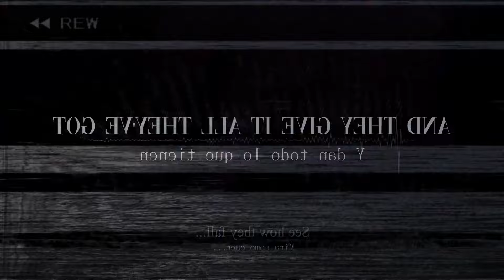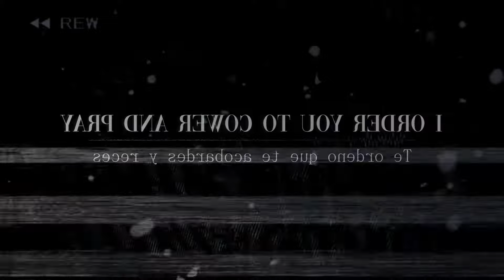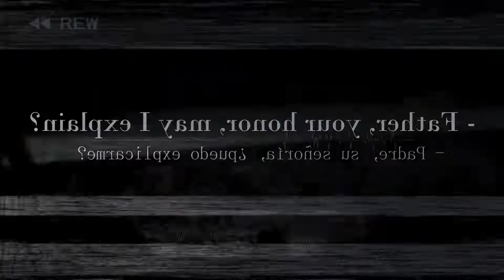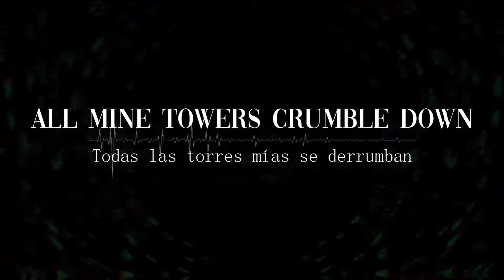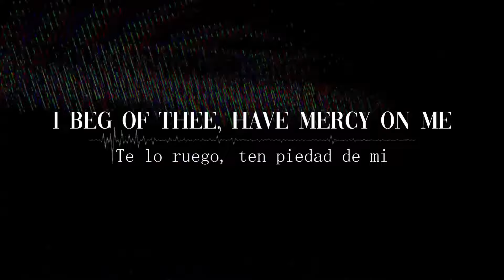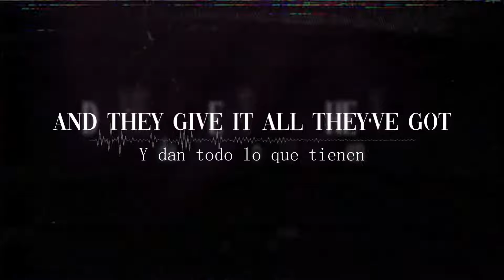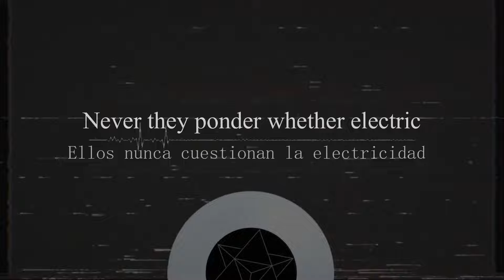THE MIND ELECTRIC • ミラクルミュージカル [ MIRACLE MUSICAL ] | Lyrics / Subtitulos al español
ミラクルミュージカル
HAWAII PART ii
1. Introduction to the Snow
2. Isle Unto Thyself
3. Black Rainbows
4. White Ball
5. Murders
6. 宇宙ステーションのレベル7
7. THE MIND ELECTRIC
8. Labyrinth
9. Time Machine
10. Stranded Lullaby
11. Dream Sweet in Sea Major

Thgir ti ta kool uoy fi gnimlaC
Cirtcele rehtehw rednop yeht reveN
Thgin eht hguorht ti edam gnivah levraM
Ot trats selcitrap eht ,thgirb sworg ti nehW
[5 esreV]

Em ton m'I fi llet t'nac I, rotcoD
Dnim ym edisni no gniog s'tahw dnatsrednU
Em pleh enoemoS
A edisni eloh a edisni llaf uoy dnA
Ees t'ndluoc uoy eloh a edisni llaf uoy dnA
Dnuora syalp niarb eht woh eeS
(llaF) nwod er'uoy lit' tog ev'uoy lla ti evig uoy dnA
(llaF) tog ev'yeht lla ti evig yeht dnA
(llaf yeht woh eeS) dnuorg eht krow sfres eht woh eeS
[egdirB]

Em rof yhtapmys evah ,eeht fo daelp I
Ees uoy ,yob a tsuj saw I
Em no ycrem evah ,eeht fo geb I
Ytsejam yht nwod gnilarips oS
Os ,os ,os ,os ,oS
[surohC-tsoP]

Ytngierevos eniht tuo gnihcrocS
Yllohw srebmahc enim gniyfirt-
-cele suht selpmet enim sekirts gninthgil eht sa
(etirdned noxA) gnitnacni ecnemmoc snuN
[2 surohC]

Yærp dna rewoc ot uoy redro I
Drol ruoy ma I ,modgnik ym ni ereH
Yawa em yrrac dna em revileD
Ygrene thguoht fo skraps gnirettacS
[4 esreV]

Elbuort rof tsriht a setas suineg yhT
Llul fo llah eht ni gnikeirhS
Elbbur rednu gnipsag srewolf ehT
Nwod elbmurc srewot enim llA
[surohC]

(hoO)

(eef ,ecivres ,ecivres, ecivres ,ecivreS)
Yramrifni eht ot mih nmednoC
Insane tiebla traeh doog a ev'I
Em em revo yrolg sti demialc sah niarb yM
?nialpxe I yam ,ronoh ruoy ,rehtaF
[3 esreV]

Dnah thgir ruoy esiar won ,nos ,uoy pleh oS
Hturt elohw eht llet ot raews ylnmeloS
(muf of if eef eht fo ecivreS) dnats eht no ynomitset ruoy deen ll'eW
?daelp uoy od woh ,ronim tnediseR
[2 esreV]
Lamiced ni etunim htaed sA
Htaerb siht gnidloh tnemom hcae fo knihT
Thgirf fo yrtiucric gnisolc gnisopxE
Thgil sseltimil sa sthguoht eseht fo knihT
[1 esreV]

[Verse 1]
Think of these thoughts as limitless light
Exposing closing circuitry of fright
Think of each moment holding this breath
As death minute in decimal

[Verse 2]
Resident minor, how do you plead?
We'll need your testimony on the stand (Service of the fee fi fo fum)
Solemnly swear to tell the whole truth
So help you, son, now raise your right hand

[Verse 3]
Father, your honor, may I explain?
My brain has claimed its glory over me
I've a good heart albeit enasni
Condemn him to the infirmary

[Chorus 1]
All mine towers crumble down
The flowers gasping under rubble
Shrieking in the hall of lull
Thy genius sates a thirst for trouble

[Verse 4]
Scattering sparks of thought energy
Deliver me and carry me away
Here in my kingdom, I am your lord
I order you to cower and præy

[Chorus 2]
Nuns commence incanting (Axon dendrite) (Help me, help me)
As the lightning strikes mine temples thus (Help me, help me)
Electrifying mine chambers wholly (Help me, help me)
Scorching out thine sovereignty (Help me, help me)

[Post-Chorus]
So spiraling down thy majesty
I beg of thee, have mercy on me
I was just a boy, you see
I plead of thee. have sympathy for me

[Bridge]
See how the serfs work the ground (See how they fall)
And they give it all they've got (Fall)
And you give it all you've got till you're down (Fall)
See how the brain plays around
And you fall inside a hole you couldn't see
And you fall inside a hole inside a
Someone help me
Understand what's going on inside my mind
Doctor, I can't tell if I'm not me (Not you, huh?)

[Verse 5]
When it grows bright, the particles start to
Marvel having made it through the night
Never they ponder whether electric
Calming if you look at it right